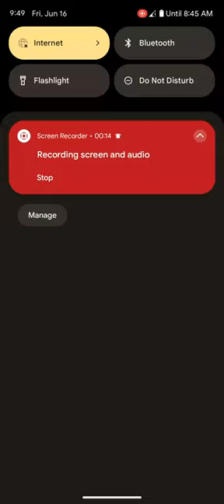Taylor swift Kelly Chen maria Sharapova AHHA WEP6AKOBA photos from 9057752893 565 Bernhardt Canada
description possibly altered without my knowledge